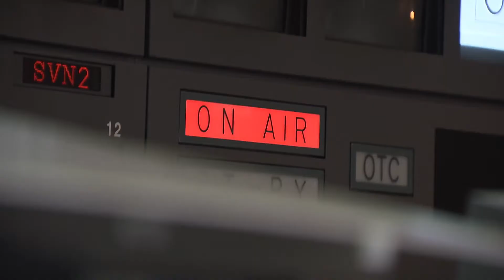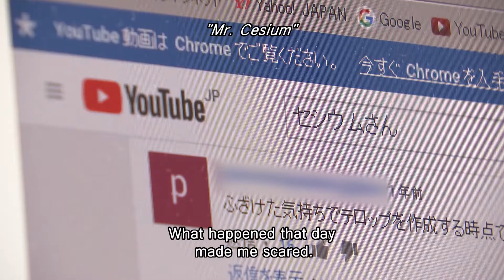Sayonara TV // Trailer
Sayonara TV
さよならテレビ
Director: Koji HIJIKATA (圡方宏史)

Section: NIPPON DOCS